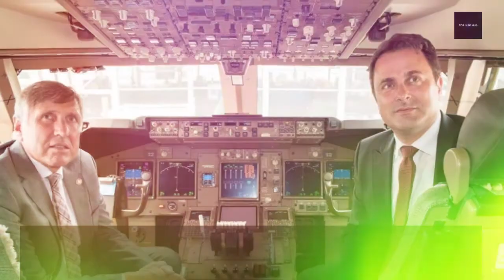11 of the highest earning world leaders revealed | Top Info Hub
In this video i features the 11 of the highest-earning world leaders , Does Carrie Lam really get paid more than Joe Biden?

Your trusted authority for Top lists, business, education, animals, Health,  celebrity, stock market, reviews, tips and tricks, biographies, origins, and entertainment news on Film, TV, Video Games, Comics, Celeb, Music and Superheroes.